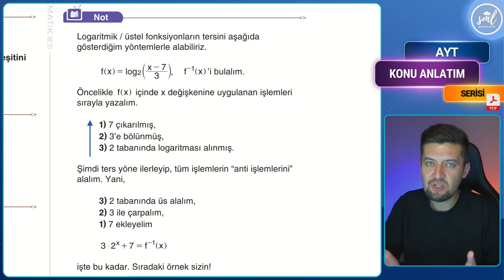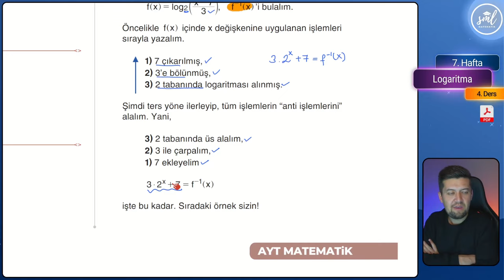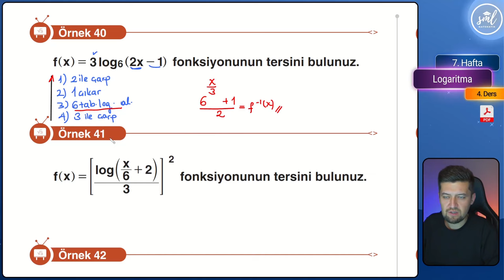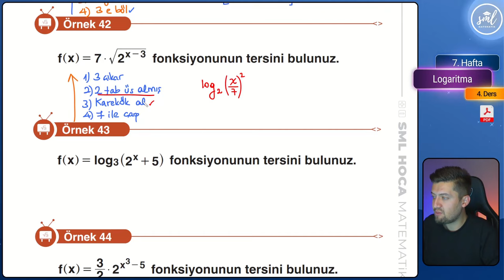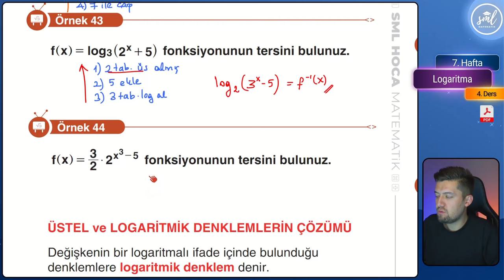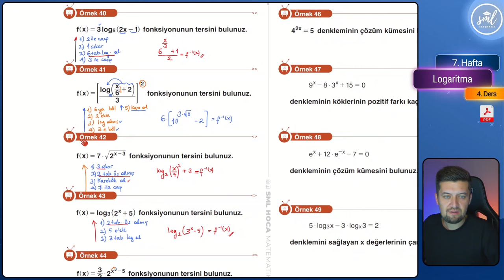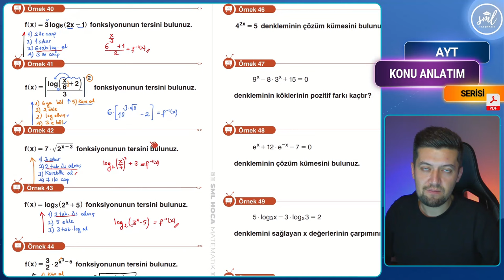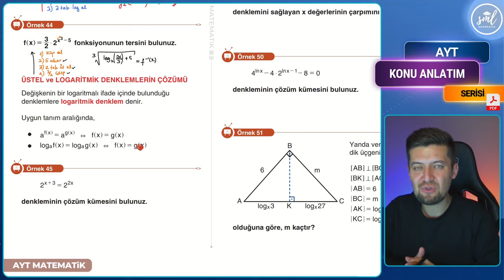Logaritma Konu Anlatımı -4- AYT Matematik